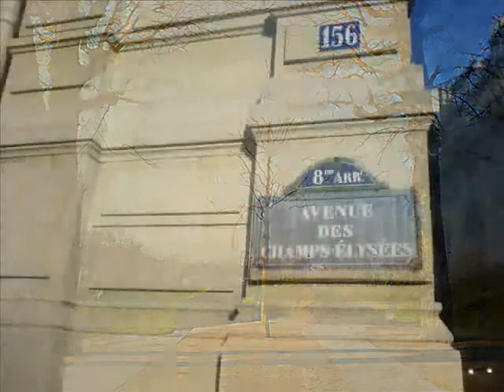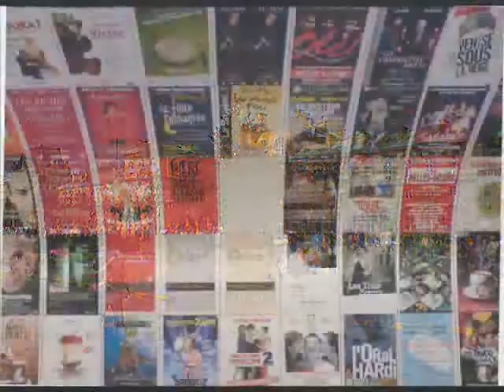Paris. Tears of an Angel.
Primer viaje a Paris, algunas fotos, con musica de Mike Oldfield.